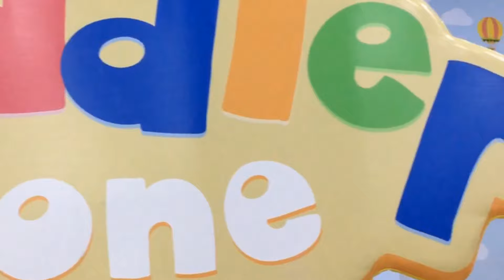Timezone Play ‘N Learn, Kemang Village